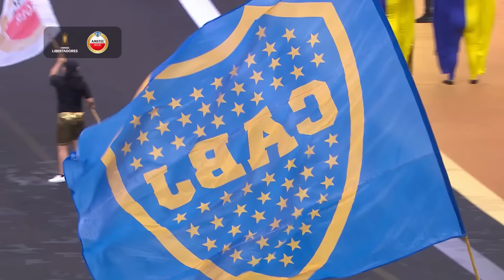O SHOW DE ABERTURA DA FINAL DA CONMEBOL LIBERTADORES 2023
🇸🇪😍🇭🇺 O show da GloriaEterna!